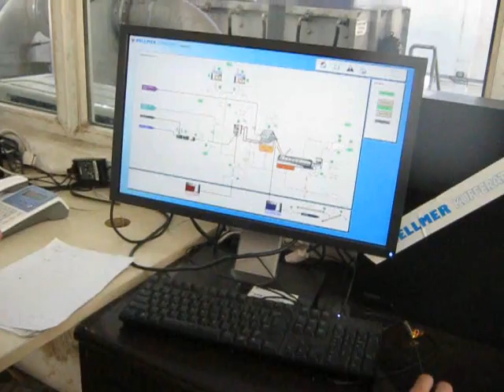Sludge dewatering AKSE S 175 disc thickener AKUPRESS BX 1000 screw press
Dewatering of low-shear  sludges at Baiyun by adding fibrous material with AKSE S 175 disc thickener and AKUPRESS BX 1000 screw press  of Bellmer Kufferath Machinery.